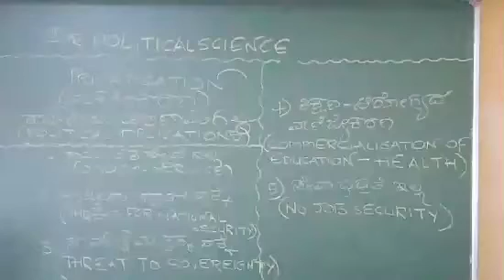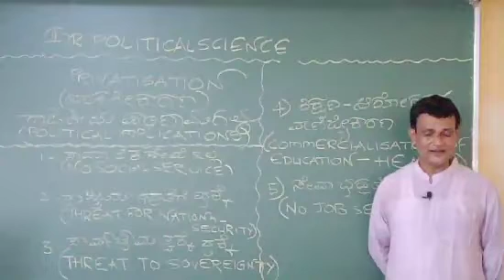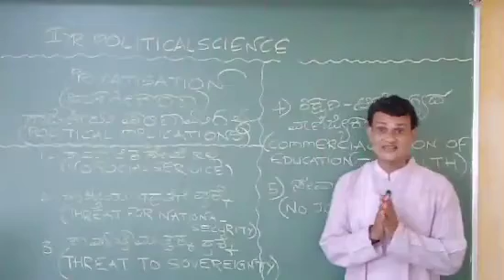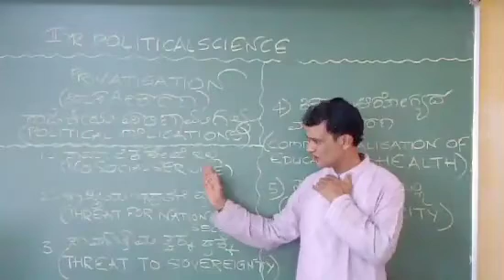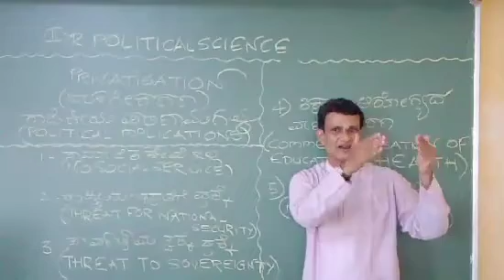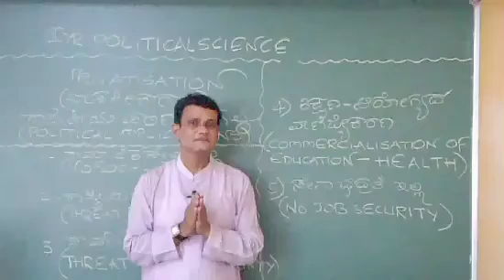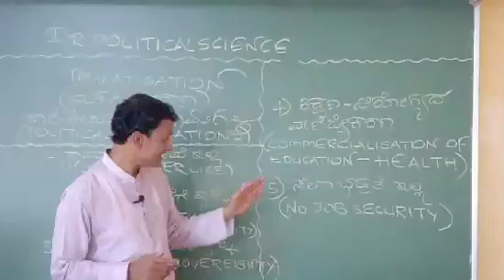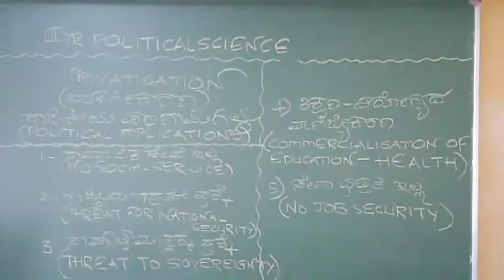P.U.2. POLITICALSCIENCE... PRIVATISATION: Political Implications...